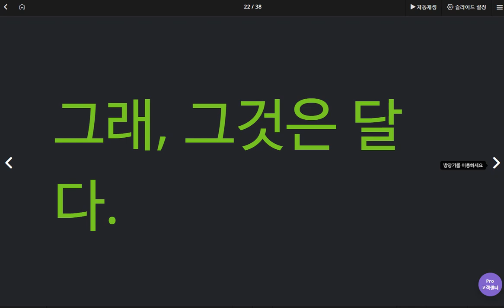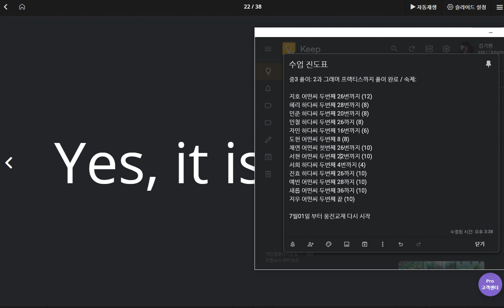윤서현 2020 05 20